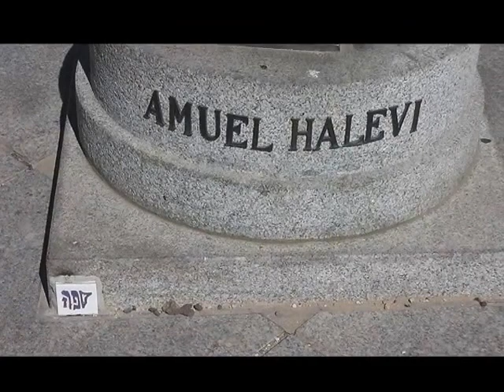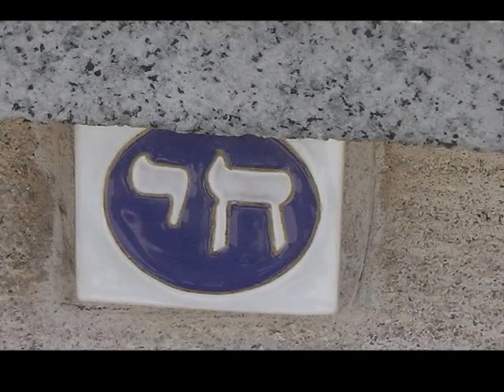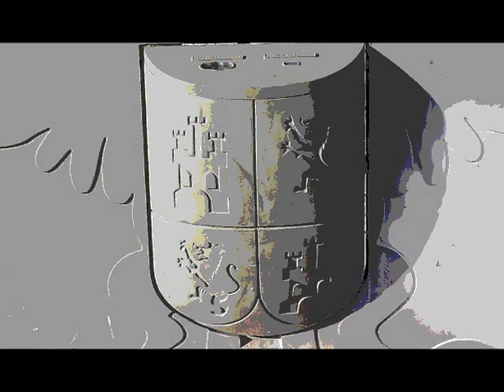Joyas de Toledo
Samuel Ha-Leví Abulafia (Úbeda, hacia 1.320-Sevilla, 1.360), tesorero del rey Pedro I de Castilla.
Samuel Leví residía en Toledo, en un palacio situado en el barrio de la judería que se conserva actualmente bajo el nombre de Museo y Casa de El Greco.
La ermita o iglesia del Cristo de la Luz, anteriormente mezquita de Bab al-Mardum - es un edificio de la ciudad de Toledo, en el barrio de San Nicolás.
Mezquita del S. X .- Único edificio conservado anterior a la Reconquista cristiana en el 1.085 por Alfonso VI.  Sustentada  con 9 bóvedas decoradas, columnas y capiteles reutilizados.
En nombre de Alá, el clemente, el misericordioso. Fue reconstruida esta mezquita, renovándose la parte superior de ella. Se propuso y terminó tan hermosa obra, con el auxilio de Alá, bajo la dirección de Musa ibn Alí y de Saas, el año 390 de la hégira.
Santa María la Blanca es un templo ubicado en la ciudad española de Toledo. Construida en el 1.180 como sinagoga y, habiendo funcionando como tal durante 211 años, fue expropiada y transformada en iglesia como consecuencia del pogromo de 1.391. En la actualidad el edificio pertenece a la Iglesia católica, pero no se realiza culto en él. Se encuentra abierto al público y funciona como museo o centro en el que se desarrollan actividades tanto culturales como educativas.
De principios del S. XIII, consta de cinco naves separadas por arcos de herradura con yeserías y pilares octogonales con capiteles de nido de avispa.
Vine a la extensa ciudad de Toledo, capital del reino, que está revestida del encanto de la dominación y ornada con las ciencias, mostrando a los pueblos y príncipes su belleza. [...] ¡Cuántas sinagogas hay en ella de belleza incomparable! Allí toda el alma alaba al Señor.